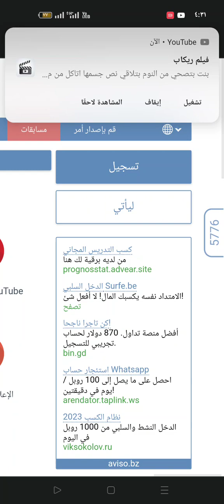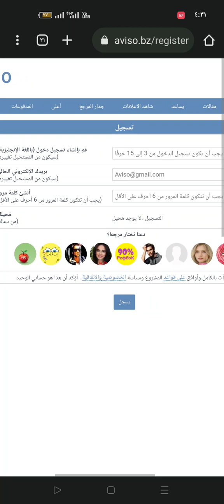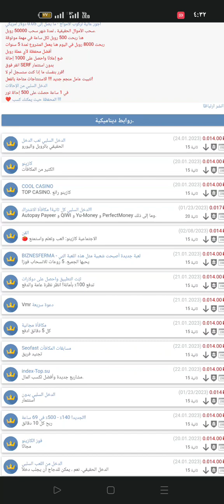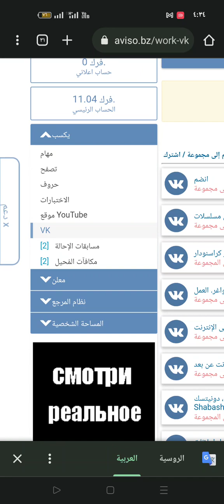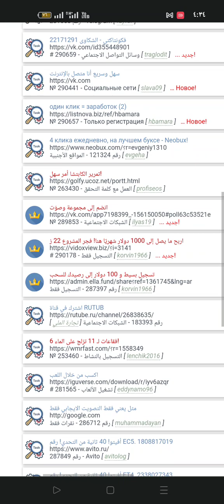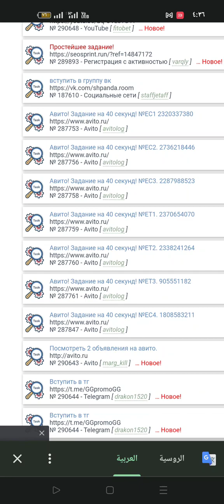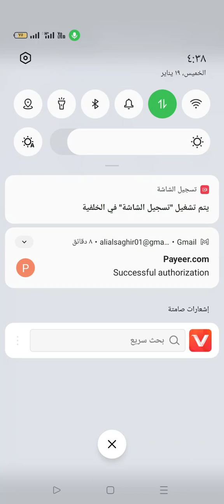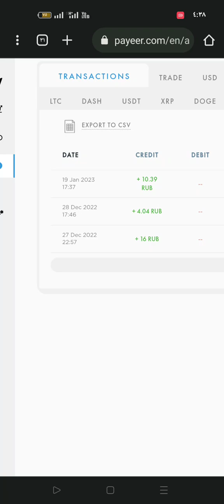موقع اسطوري لربح المال | شرح موقع aviso.bz لربح الروبل+ إثبات سحب مباشر 2023✅🔥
EXP REWARDS شرح موقع exp rewards اثبات سحب موقع exprewards, jsmy zoneجسمى زون بطاقات جوجل بلاى جواهر فرى فاير مجانا 2021 شدات ببج الموسم 19كسب المال اونلاين كسب المال مجانا افضل طرق الربح من النت بدون راس مال, تحقيق الارباح من الانترنت الربح اليومي من الانترنت اسرع طرقربح المال من الانترنت كيف تربح فلوس من الانترنت مجانا ربح المال عن طريق الانترنت كيفية ربح المالمن مشاهدة الاعلانات ربح المال من الانترنت paypal, مواقع تجني منها المال ربح المال من الانترنت